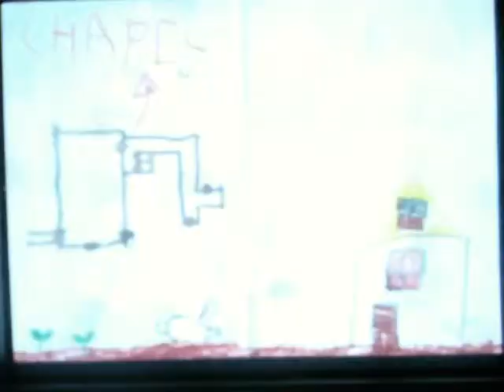let's play silent hill 3 part 28. WTF IS WITH ALESSA??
stupid bosses now want more screen time and this girl is no different